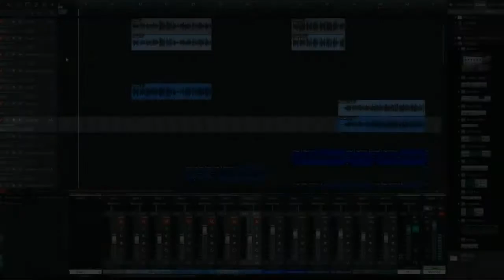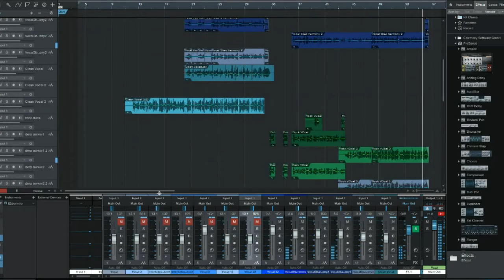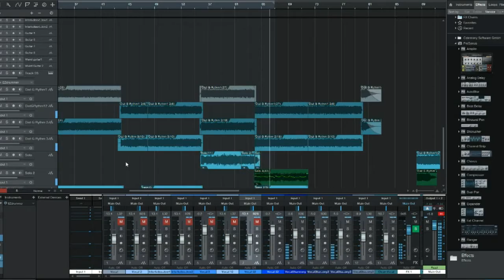Weekly Update #12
Check out the remake of "A Click A Day"!